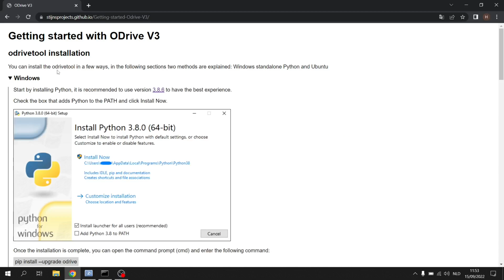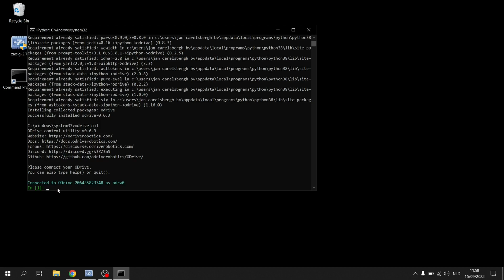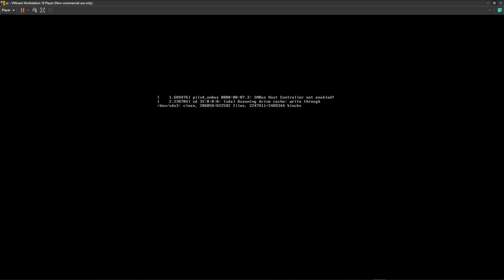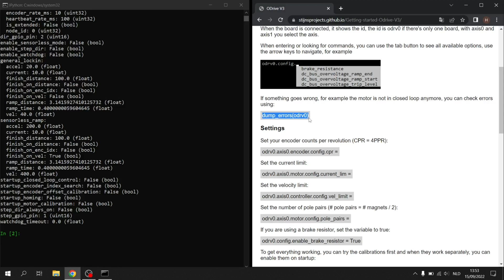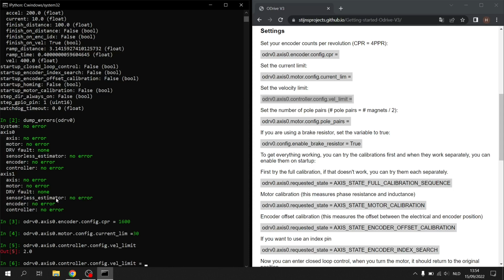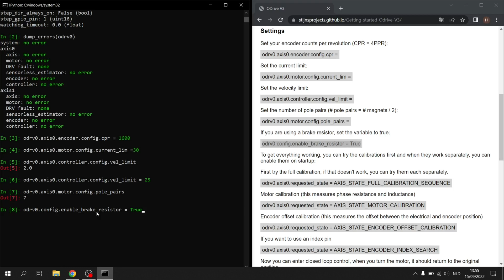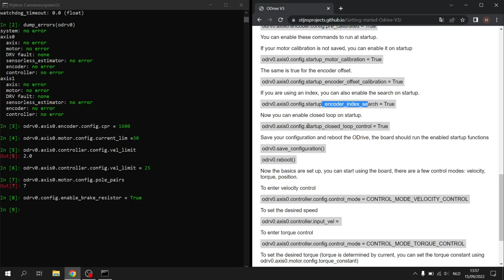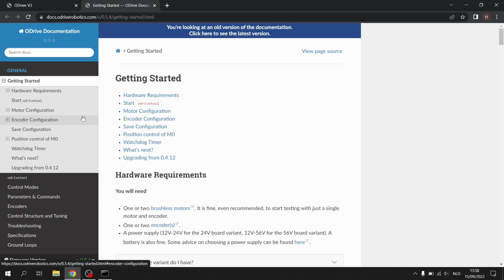Getting started with ODrive V3 💻 (and compatible boards like ODESC)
The getting started guide for ODrive V3 and other compatible boards (like the SEQURE ODESC).

Chapters:
0:00 Intro
0:56 Windows installation
2:36 Ubuntu installation
4:46 Settings
8:43 General usage